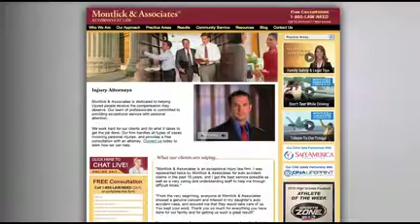Atlanta Georgia Accident Lawyers Montlick & Associates, from ABC News.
Here to Help When You Need Us The Most.  From ABC News: Atlanta Georgia Accident Lawyers Montlick & Associates.  Helping injured people since 1984.